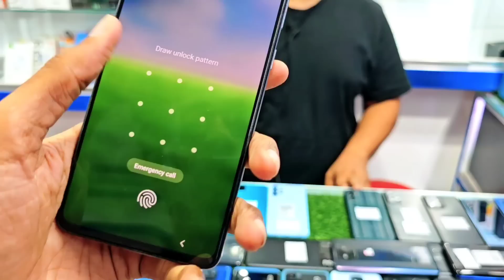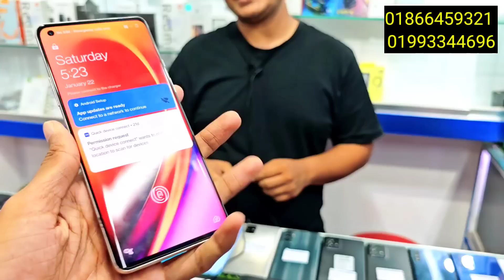জুম্মার নামাজের অফারে সস্তায় কিনুন 🔥 Used phone price in Bangladesh 2023 🔥 Used phone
Shop Name : RT International
Jumuna Future Park, Level 4 Block A,   Shop 033D